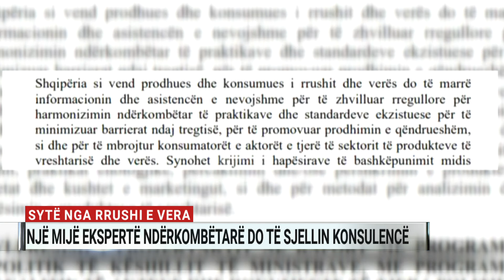Sytë nga rrushi e vera, 1000 ekspertë ndërkombëtarë do të sjellin konsulencë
Nga mbjellja e hardhisë dhe krijimi i verës e deri tek etiketimi i konteinerëve përfundimtarë, vendi ynë pritet të zhvillohet edhe më tej në këtë sektor. Një vëmendje e veçantë është drejtuar ndaj zhvillimit të këtyre produkteve në projektligjin e depozituar në Kuvend për “Aderimin në marrëveshjen për themelimin  e organizatës ndërkombëtare të vreshtarisë dhe verës”.